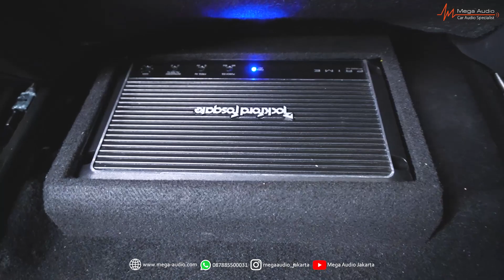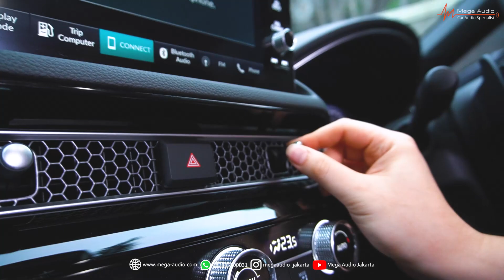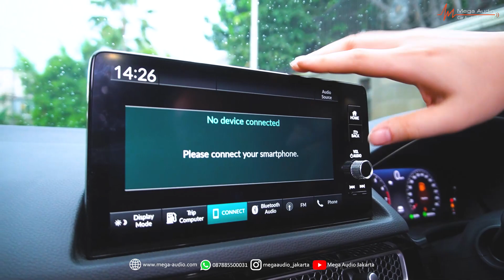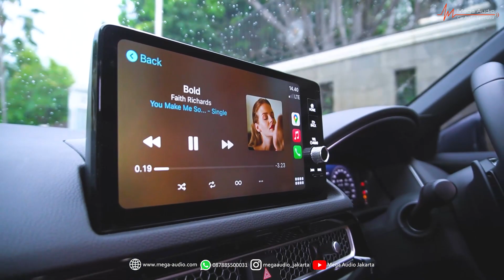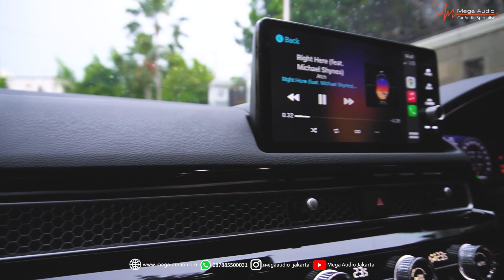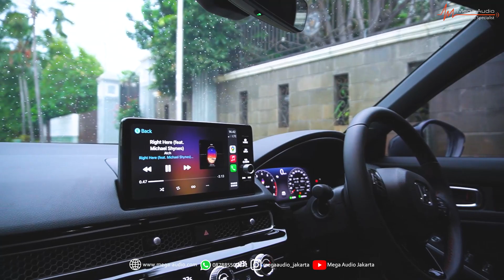BEDA BANGET! INI BARU AUDIO YANG PAS BUAT HONDA CIVIC RS 2022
Halo Semua, balik lagi di video terbaru kita. Kali ini kita akan upgrade KIA SELTOS, milik salah satu customer setia kita. Yuk kita sama2 lihat installasinya seperti apa :)

@ HONDA CIVIC RS 2022 :

1. SPEAKER PIONEER TS-V170C Hires
2. SUBWOOFER JL Audio W1V3 10"
3. DSP AMP MUSWAY D8
4. Power Monoblock Rockford Fosgate Prime 1200.1
5. SOUNDPROOFING CTK PRACTIC